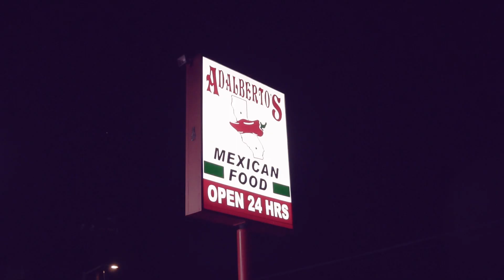Corey B. x Asap - Vengeance (Official Video)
Rap Duo Corey B. x Asap  Are Back With Another Banger (Vengeance)